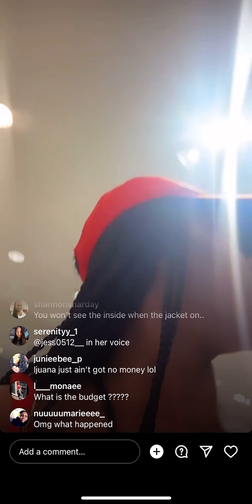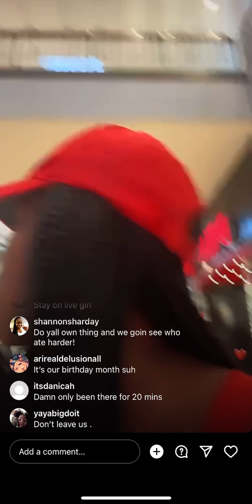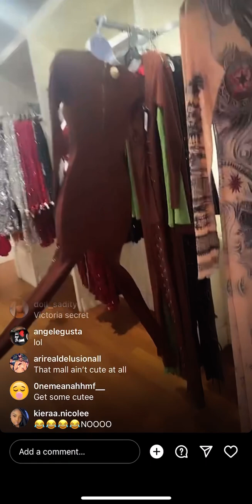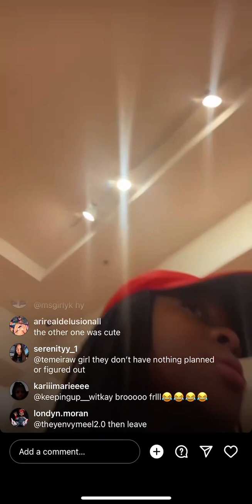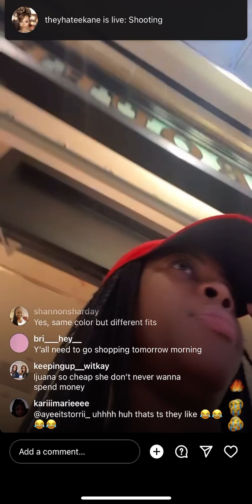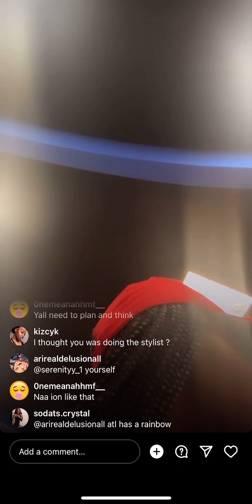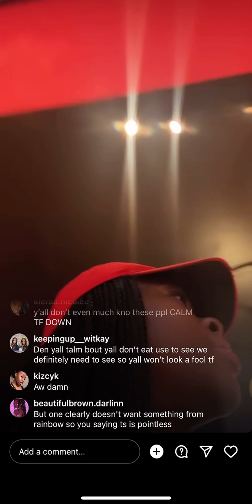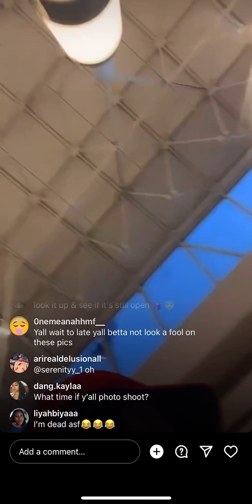Itss Twins Instagram Live | Shopping for Birthday Outfits🥳